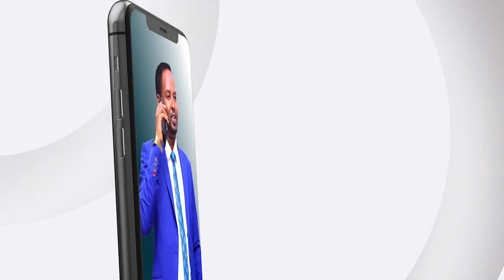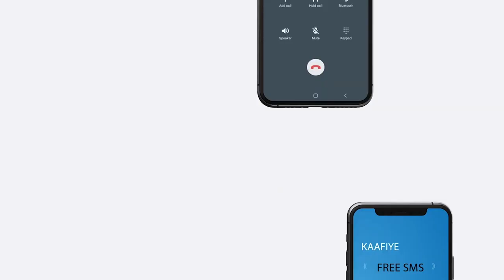Madaxwaynaha Somaliland ayaa booqday xarunta warshadaha Ethiopia ee Hawasa sidoo kalena Hargaysa....